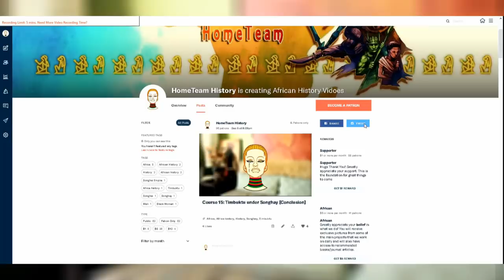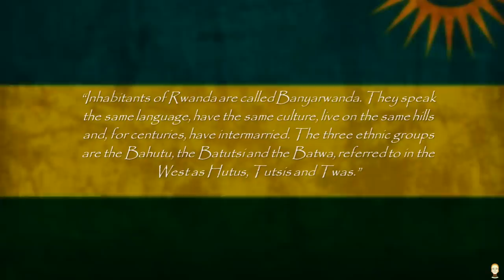A History Of The Tutsi